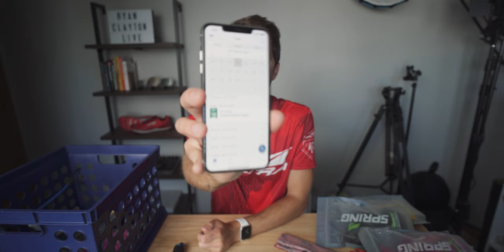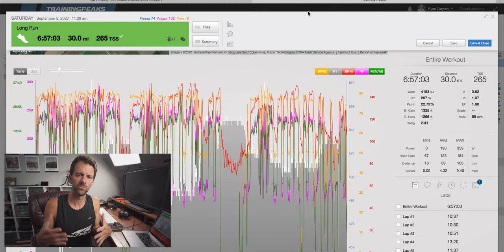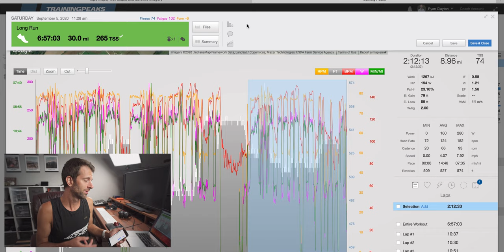Hard Training Block COMPLETE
* Altra Olympus 4
* Coros Vertix GPS Watch
* Jaybird Tarah Pro Headphones

Two back to back big weeks training for a solo 50 miler and a 100 miler later in October!  Hit 70 miles each week and ready for a bit of a taper!

* Music in all my videos - Artlist (2 free months)

Table of Contents:
0:00 - Welcome
4:46 - Saturday Run
6:59 - Mid-Run Thoughts and Coros Nutrition Alert
13:00 - GoPro batteries, end of the run data summary
17:03 - Sunday Run
17:35 - Recap

"Running the Triple Crown" Documentary Series
AMAZON (US and UK)

If you are working from home like me, here are a couple tips, tricks, and tools to become a better runner while you work!
* Balance Board
* Stability Disc
* Wooden Slant Board

📫 IF YOU WANT TO SEND SOMETHING:
610 W. Navajo #3888

This video and all content included is brought to you on behalf of Ryan Clayton Productions LLC.